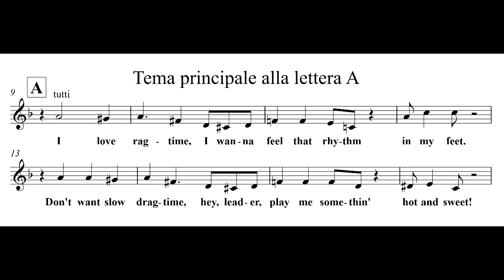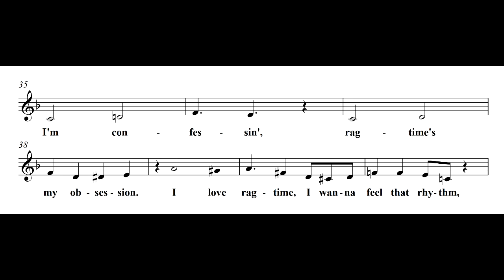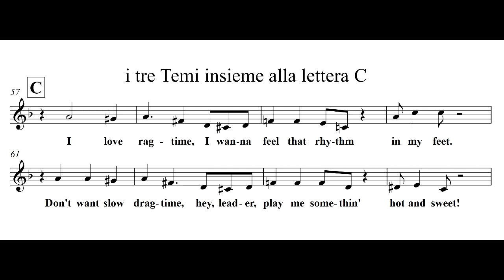I love ragtime Studio voce 3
Coro Giovanile & Coro Polifonico